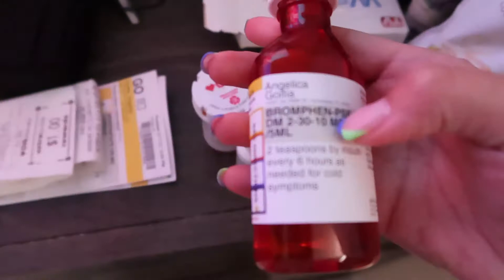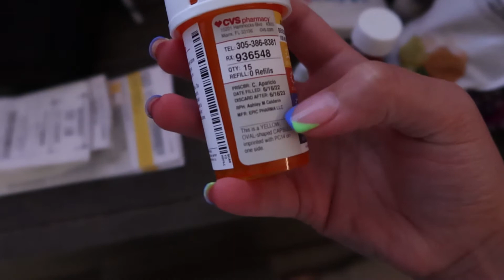I got COVID